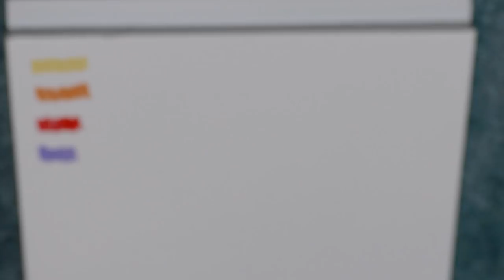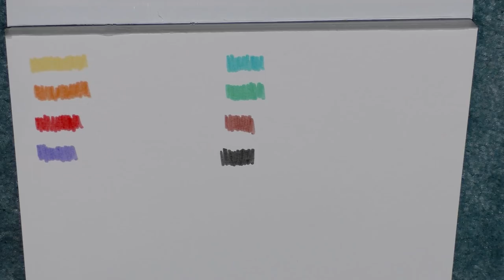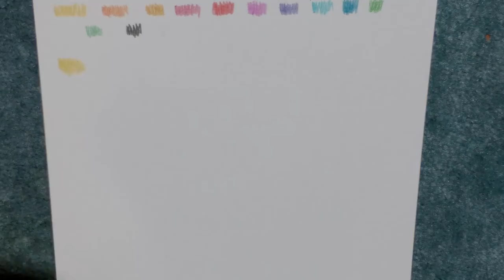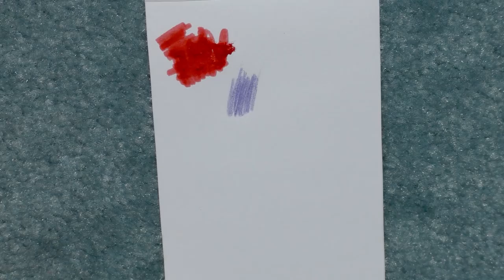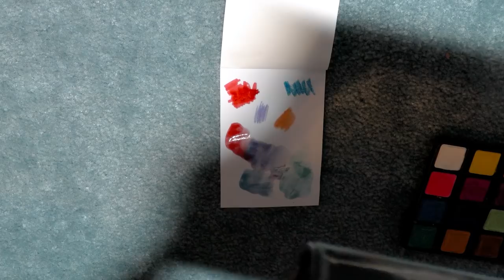Creatology Kids Art Set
Watch me suffer from this perennial Michael's curse- the super cheap kids art supply set!  It may come in many forms, but they're all almost the same awful cheap watercolors, terribad markers, and horrific crayons.

Steve Combs-Plug Me In
Rolemusic -

The White Kitty
The White Frame
The White
The Black Kitty
The Black Frame